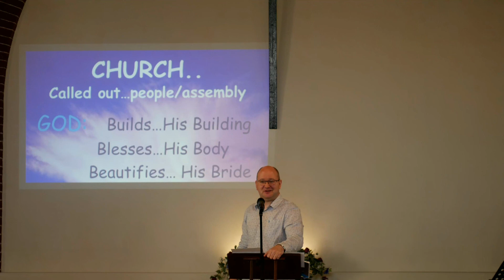Church Part 2 by David Jenkins